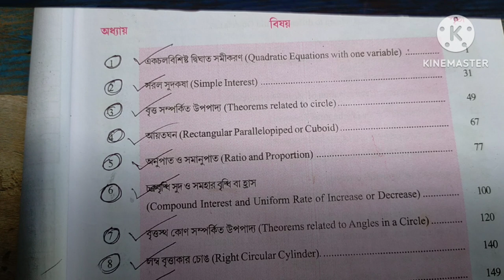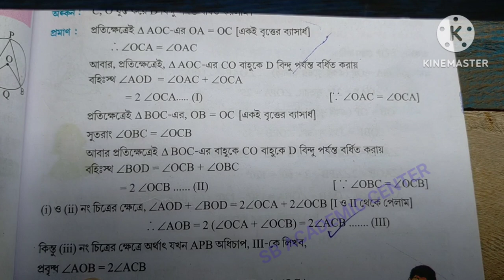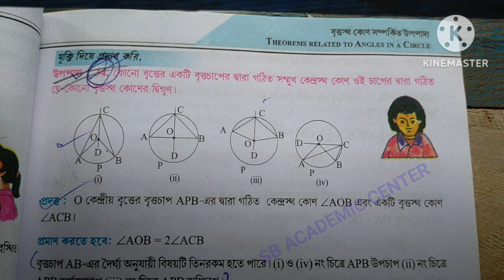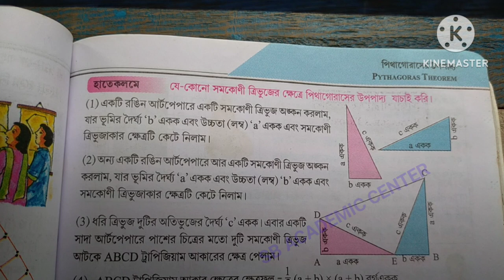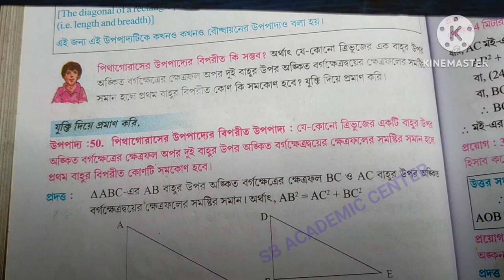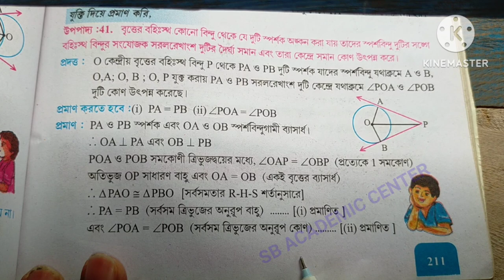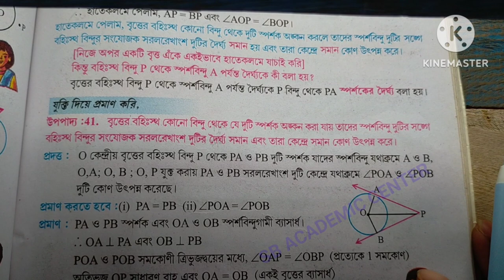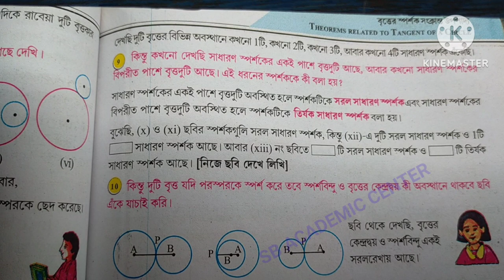Madhyamik 2024 Upopaddo Suggestion / class 10 upopaddo suggestion 2024 /মাধ্যমিক 2024 উপপাদ্য সাজেশন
madhyamik upopaddo suggestion 2024/class 10 upopaddo suggestion/ মাধ্যমিক 2024 উপপাদ্য সাজেশন/WBBSE

Live Class
Class 10

madhyamik upopaddo suggestion 2023/class 10 upopaddo suggestion/মাধ্যমিক 2023 উপপাদ্য সাজেশন#shorts

madhyamik upopaddo suggestion 2024//class 10 upopaddo suggestion// মাধ্যমিক 2024 উপপাদ্য সাজেশন/WBB

madhyamik 2024, 2024 madhyamik mathematics suggestion, wbbse, wbbse class 12 maths chapter 1, quadratic equation, madhyamik math question 2019, class 10 math suggestion 2024, class 10 math suggestion 2024 upapodda, madhyamik math suggestion 2024 mcq, Madhyamik Upapodda suggestion 2024, upapodda suggestion 2024 Madhyamik, মাধ্যমিক সম্পাদ্য ও উপপাদ্য সাজেশন 2024, sb academic centre